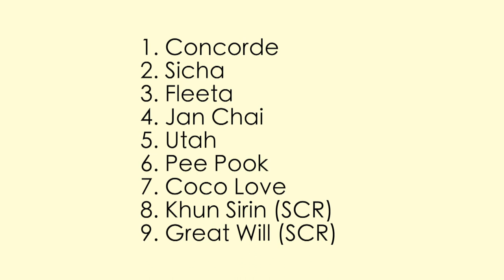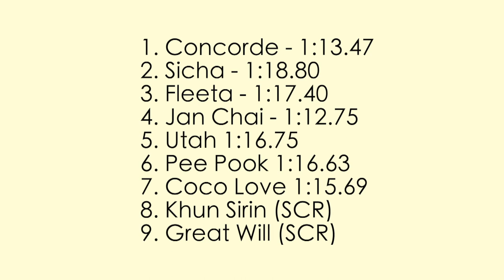Time Trial 2 (Speed Test) - 06/09/2023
Time Trial 2 - 06/09/2023
1. Concorde - 1:13.47
2. Sicha 1:18.80
3. Fleeta 1:17.40
4. Jan Chai 1:12.75
5. Utah 1:16.75
6. Pee Pook 1:16.63
7. Coco Love 1:15.69
8. Khun Sirin (SCR)
9. Great Will (SCR)